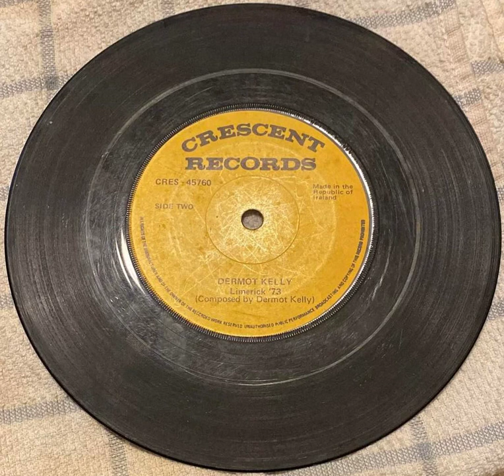Limerick '73 by Dermot Kelly - 1973 Limerick Senior Hurling Championship Song, MacCarthy Cup Winners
Dermot Kelly (RIP) written & sung story of Limerick's 1973 Liam MacCarthy winning campaign!

Crescent Records' 45RPM vinyl - B side is a song called John Riley!

Better quality audio will follow in due course.

Hat tip to MikeF for digging this up!

Up Limerick.

Lyrics

Come all you loyal Irish men and listen to me now
I'll tell you of the hurlers that come from Limerick town
Thirty years or more, me boys, no All-Ireland crown
But '73, believe you me, they really won renown

Chorus:
    Shout, boys, hooray, this is Limerick's day
    Richie Bennis, Hartigan, Foley too, will play
    Blondy Cregan, Eamon Grimes, they never will give up
    Until we have by Shannon-side the Liam MacCarthy Cup!

Tipp said they would bate us, in Thurles '73
With Keating in the forwards, we could not disagree
'Twas fast and fierce and furious, the hurling of the day
But Limerick had the bonfire set alight by Neddy Rea

Chorus

September, we were in Croke Park, it really was the test
The black and amber from the Nore, put terror in the breast
They hit as hard as marble but shure they should have known
That marble from Kilkenny couldn't shift the Treaty Stone

Chorus

Soon, we'll be back again, All-Ireland day once more
The lovely green of Shannon, the amber of the Nore
We'll fight 'em fair and honest, fight hard for every ball
And Limerick will be champions, the finest of them all

Chorus

Chorus